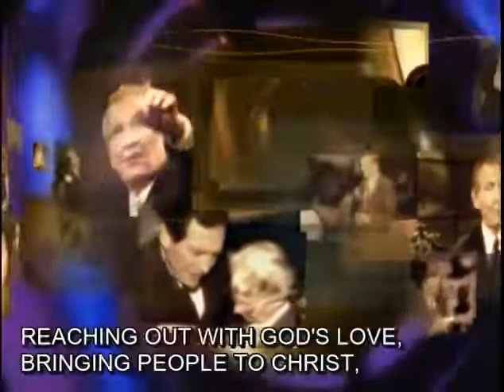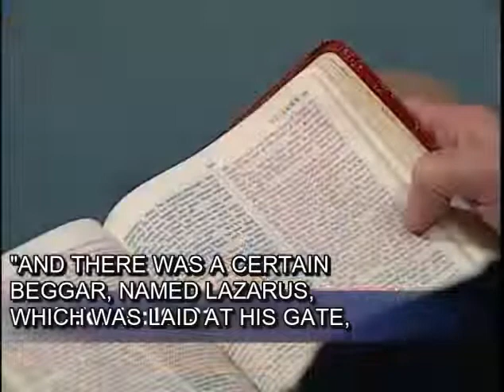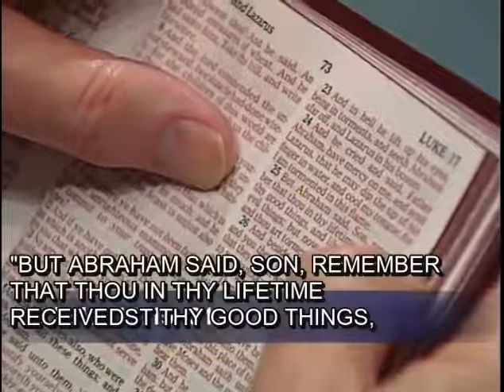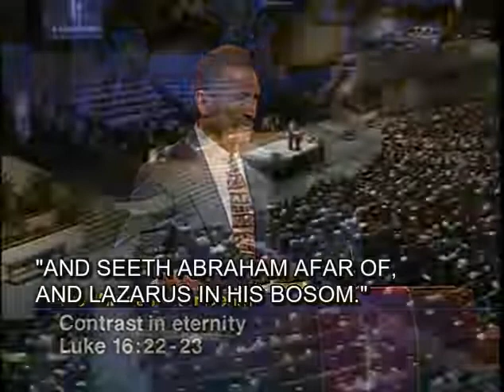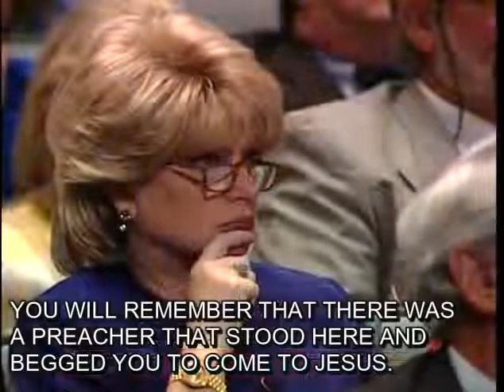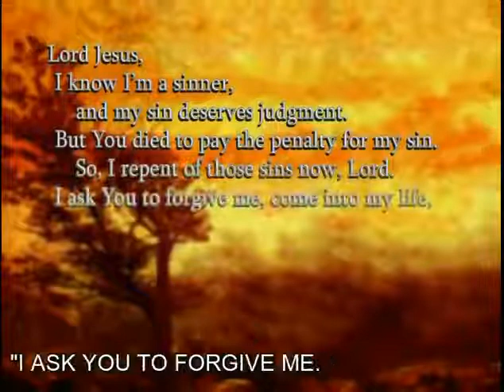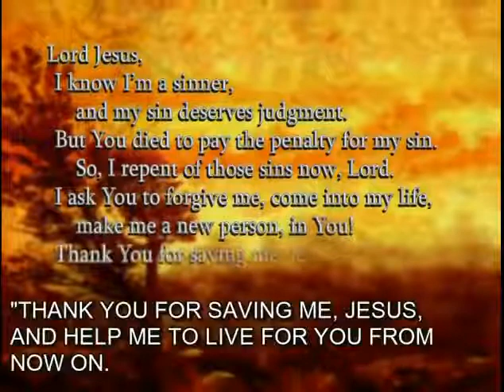Five Minutes After Death II Adrian Rogers 2022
adrian rogers 2021 adrian rogers sermons 2021 adrian rogers en español 2021